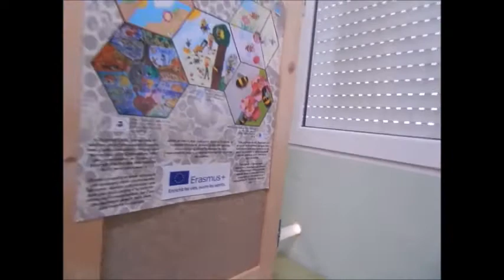apiscope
Apiscope explicado por los alumnos del CEIP Ntra. Sra. de la Cabeza
María